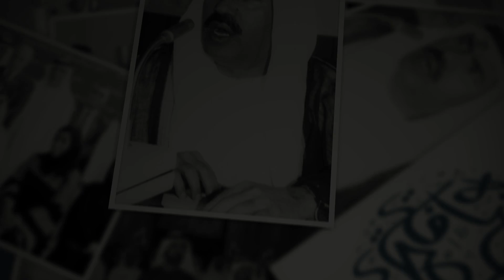فيلم عن حياة المغفور له خلفان الرومي